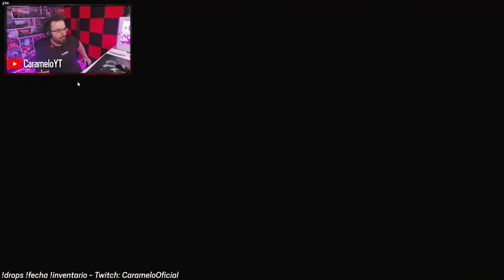¿NUEVO META la BOSG de VIGIL? NAHH | Caramelo Rainbow Six Siege Gameplay Español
✅ ¿NUEVO META la BOSG de VIGIL? en este Gameplay de Rainbow Six Siege español en la temporada New Blood.